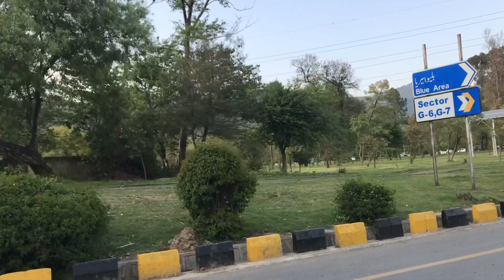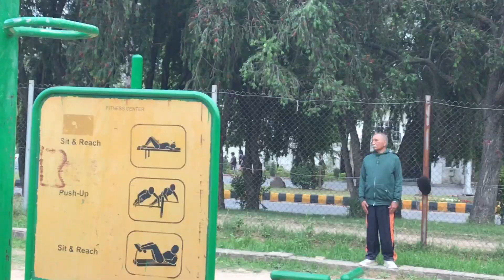Islamabad trip 1// Saidpur Village Islamabad ||shalimar cricket ground||3brothers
Hello friends aj hum ako islamabad k khobsurat publicplaces ki sair karayen gai jis mi shalimar cricket ground ,saidpurvillage,7thavinue, is k elawa or bhi bht si places ki sair karayen gai apko .